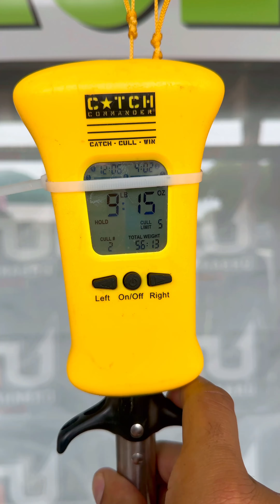SNAKEHEAD TOURNAMENT AND MEET & GREET